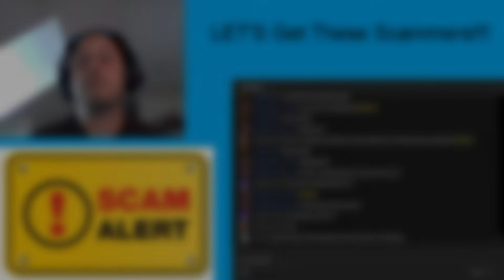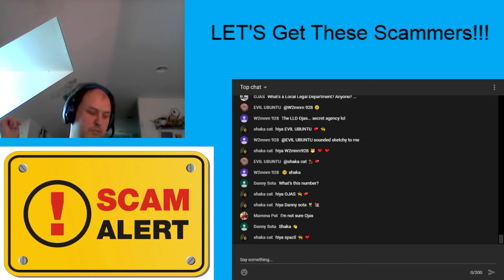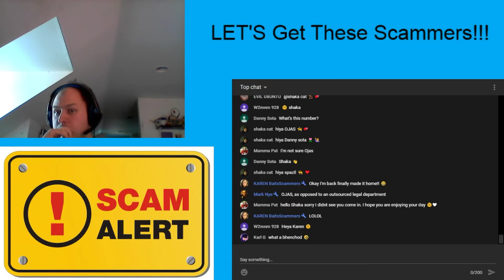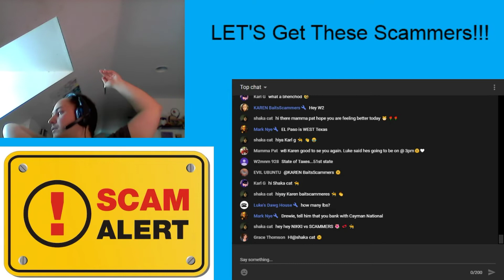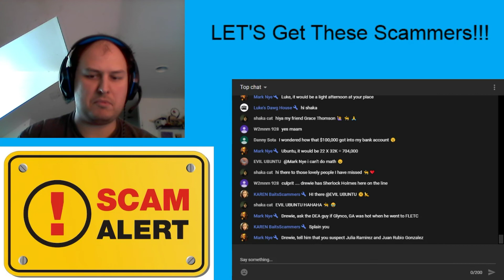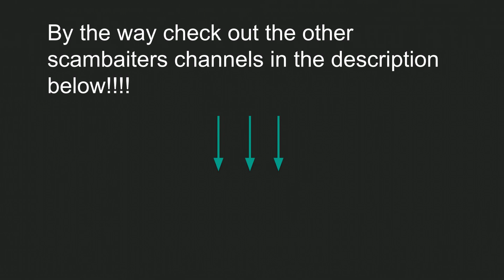SSA Scam: Closing Scammer Plays An Audible (Stream Highlight)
Recent videos and live streams links are posted there as well! As well as numbers!

Note: If your not on this list I’m not subbed to you so please leave a YouTube channel link in the comments so I can get your YouTube channel added to my list. Thank you for your understanding.

Also if you have a channel listing other scambaiters in your descriptions please feel free to add my YouTube channel to your list of other scambaiters!